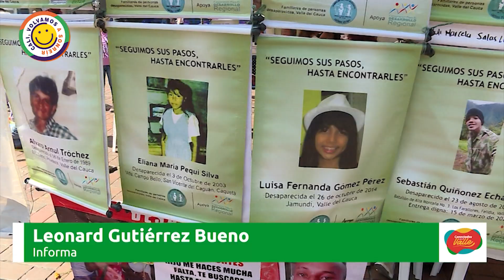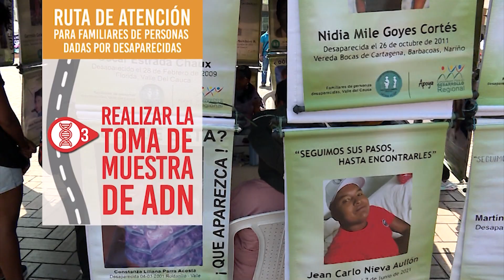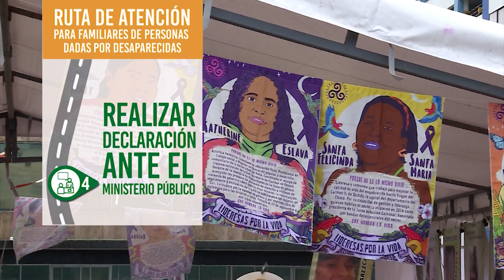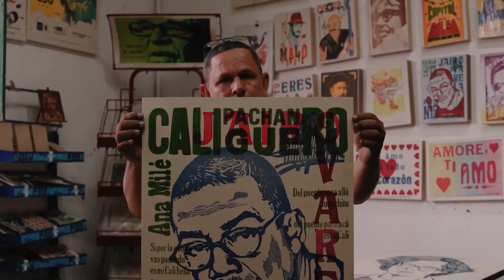CONECTADOS CON EL VALLE 31 DE AGOSTO DIA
Emitido el   31 de agosto  2023 dia    por el Canal regional Telepacífico.

Bienvenidos a Conectadosconelvalle el informativo institucional de la Gobernación del Valle del Cauca. Hoy los saludo desde el teatro estudio de Telepacifico porque en pocas horas el gobierno departamental le rendirá cuentas a los niños niñas jóvenes y adolescentes de la región. Iniciamos las noticias con el avance de las obras de reparación del puente de Barragán, todos los detalles en el siguiente informe.